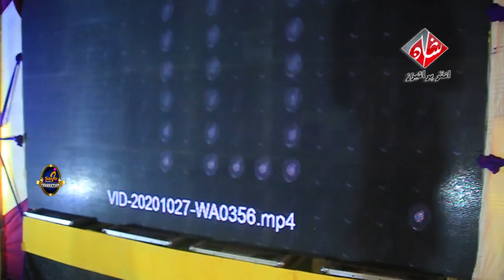Chade pardes inde kadde toh ( Faiza Ali Album 04 )